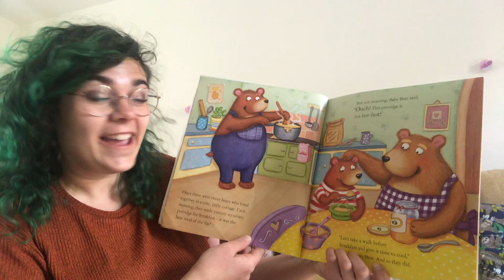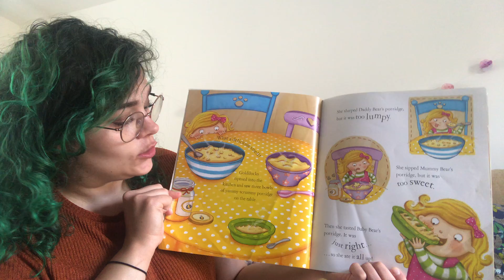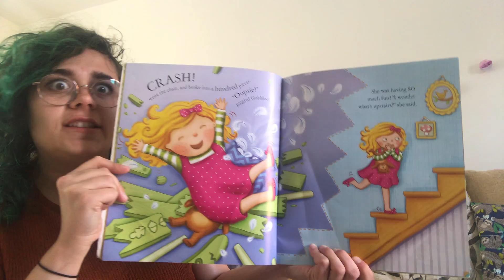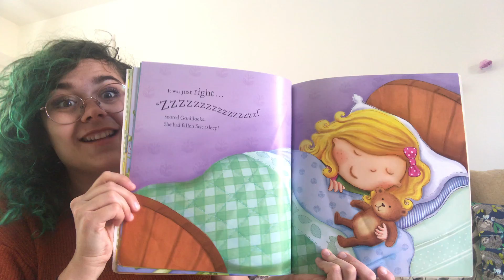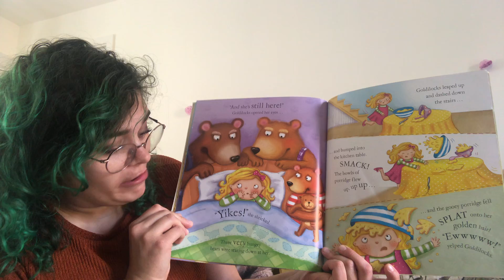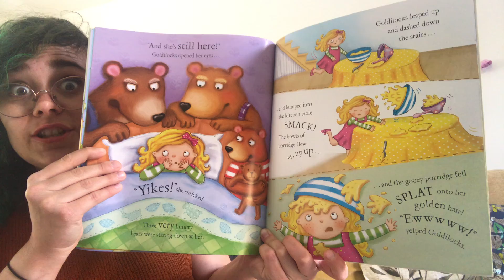Goldilocks and the Three Bears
Miss McMcTavish reads Goldilocks and the Three Bears